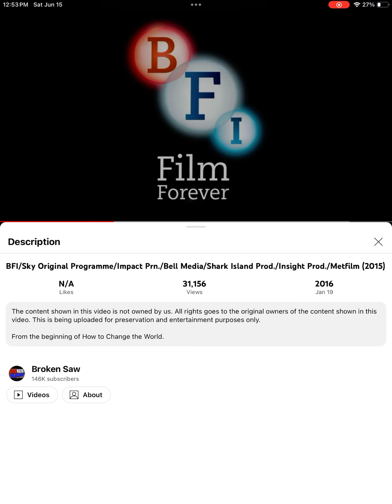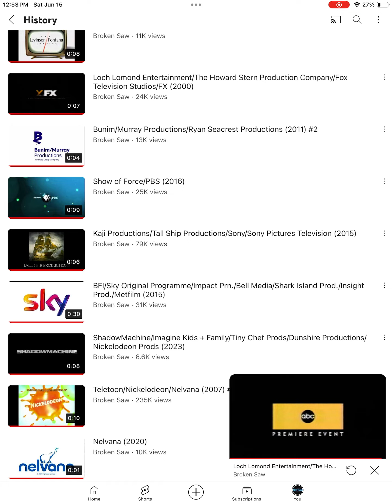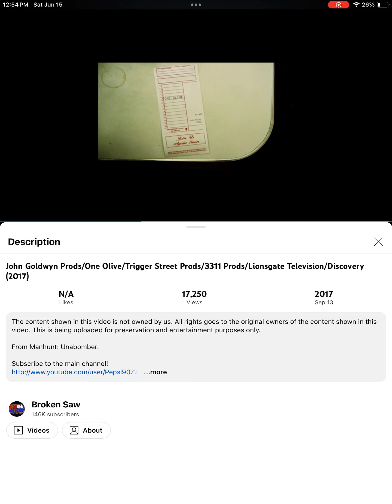Broken Saw Logos Part 92